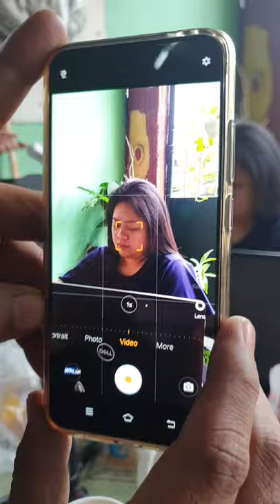Wide angle tutorial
SEND SUPPORT VIA GCASH: 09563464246

Please connect and support our JAM SelfieSkit Family.

STRAWBERRY JAM MEMBER---
Belleza chubby

RASPBERRY JAM MEMBER---
Maeda Fam

BLUEBERRY JAM MEMBERS---
Arts by Ayerie
BaJoY Covers
bien k capacion
Chubby Chubbs
Em Chy
JAM Papa Andrew
JAM Papa Mark
Love For Downs
mari desu
Mervic Vicky Monocillo
Stussy Princess
UmiCallie
Voladivz Lumz

CHERRY JAM MEMBERS---
aberya natics
Arrianne Barcelona
Bae Roselove
Bheno Sor
Boogie & Motmot Vlog
Chef Ricardo Rick
Derti Kitchen Ph
Flower Trails for Patchie
Guessing Time!
Harold James Recla
Jerry Rariza
jeyemART
JHENZ TV26
JhoGM Channel
Jill Esdrelon
Keekay Mcking
Ken Chy
Kort Gatus
Kusinerong Pinoy Vlogs
Lani Design Studio
Lyn Ako
Mabelle Osorio
Mama Zen Ramos
Manager A.B.A
Marina Mondido
mimi wee pinay
Momzzy JanskieTV
Ms Ella Segovia
Mumzy Vany
PANINGKAMOT
Pretty Sisters
RaQi HS Vlog
Simply TESS TV
thedijake official
Tito Baks JAM Selfieskit
TitoMikee
YT GREENAPPLE TV